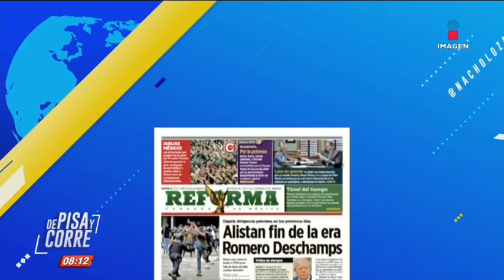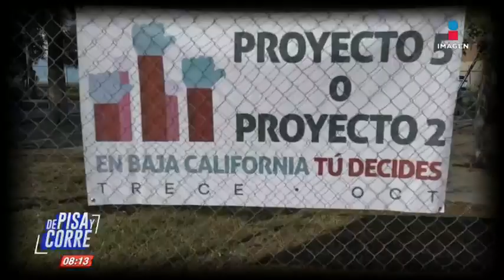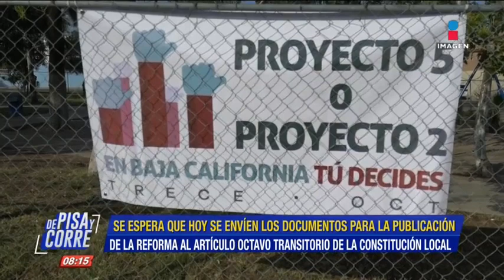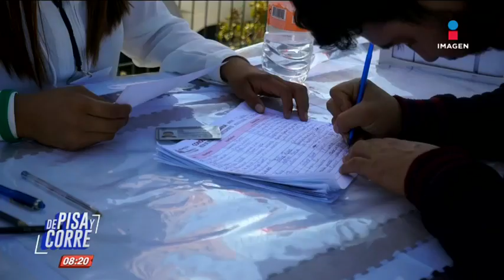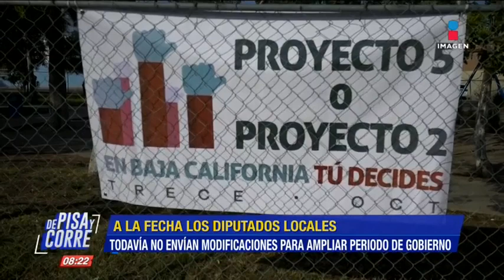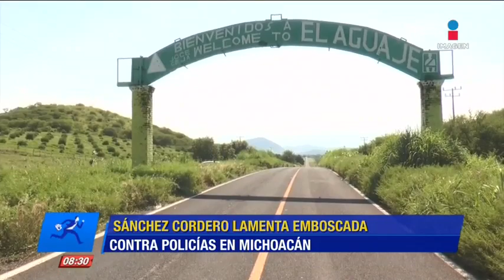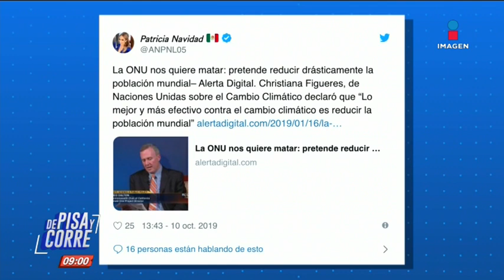De Pisa y Corre | Programa completo del 15 de octubre de 2019